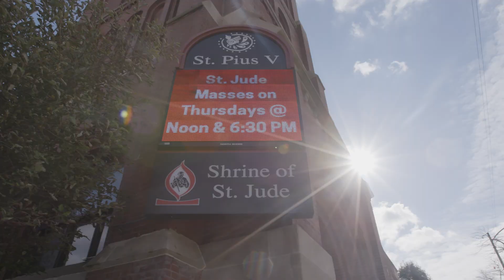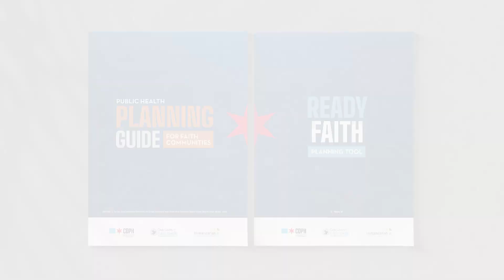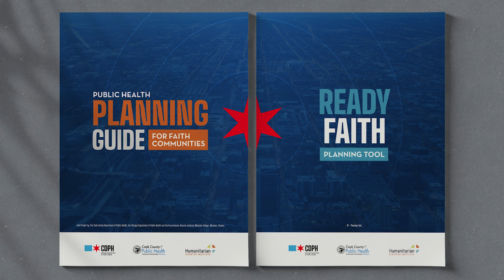CDPH Emergency Planning - For Faith-Based Communities / Introduction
Create a safe space for your congregation and become part of a resilient, healthy Chicago by signing up to participate in this CDPH training program for faith-based organizations.